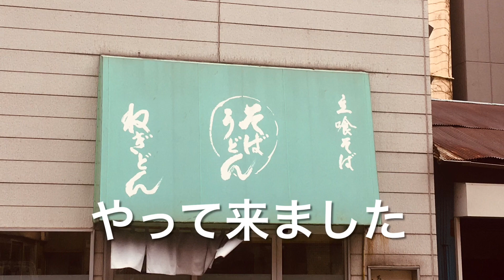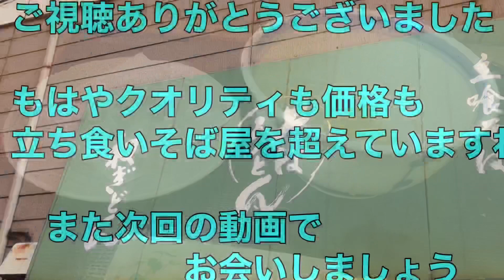【ぶらり立ち食いそば】台東区千束 おろしそば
台東区千束五叉路交差点から少し入った立ち食いそばの名店に行っていました